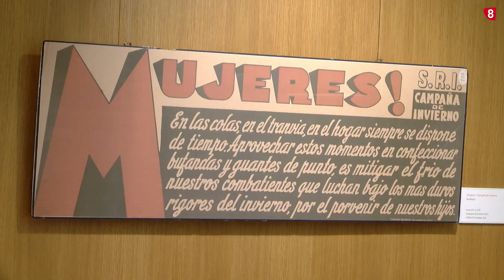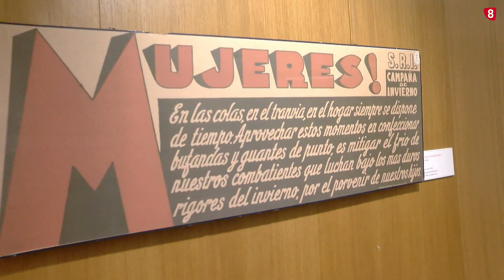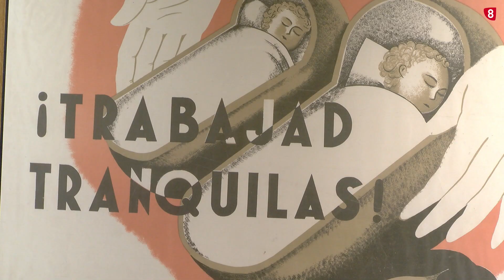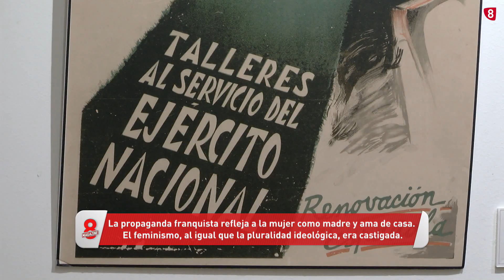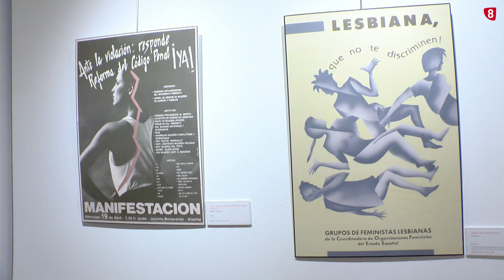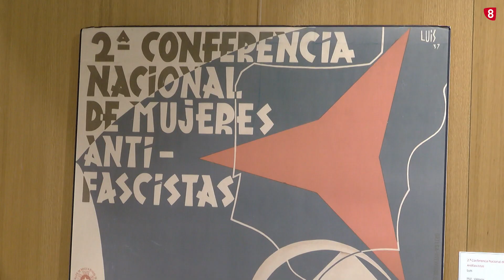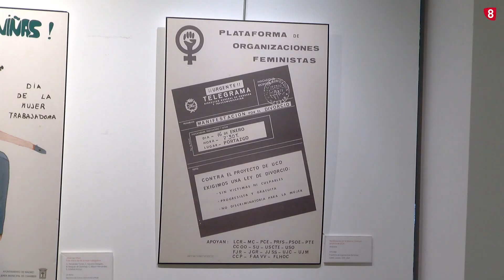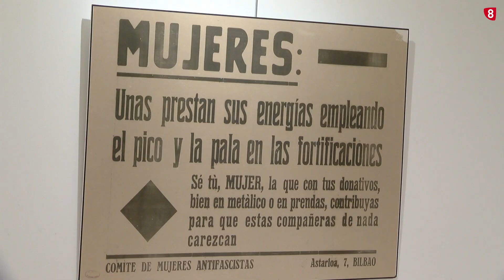EL ESPACIO ALAMEDA ALBERGA 'MUJER, LUCHA Y TRANSFORMACIÓN' / 8 MAGAZINE SORIA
'Mujer, lucha y transformación' es el título que recibe la exposición que alberga el Espacio Alameda y que muestra la evolución de la lucha feminista durante el siglo XX. ¡Descubre la exposición de la mano de una de sus organizadoras!